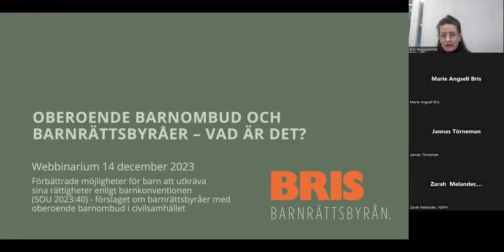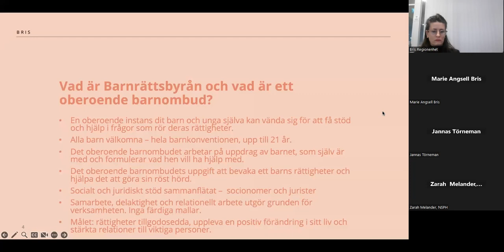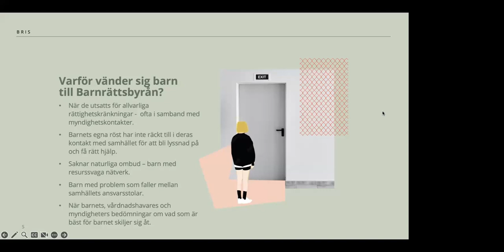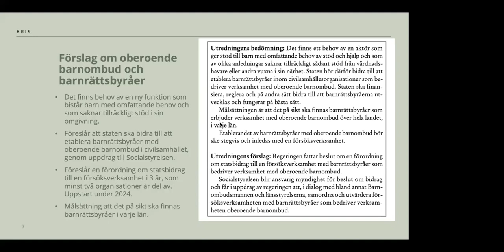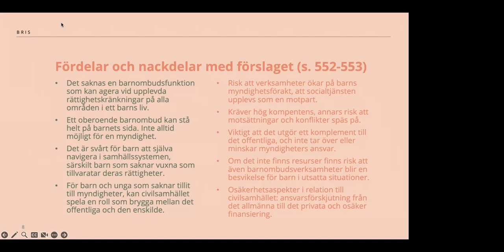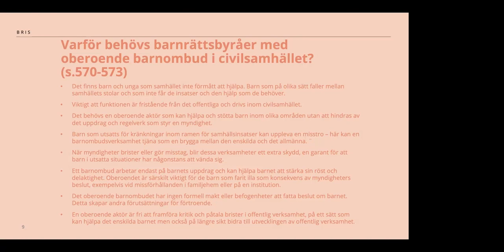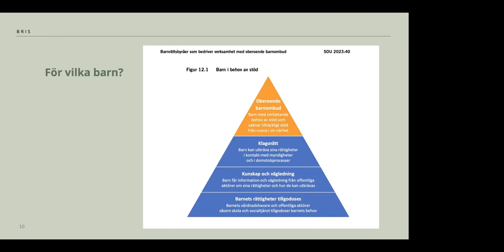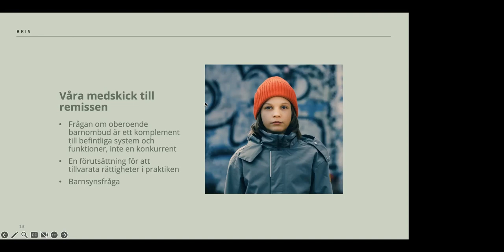Webbinarium: Oberoende barnombud och barnrättsbyråer – vad är det?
Den 14 december 2023 arrangerade vi ett webbinarium om den nyligen remitterade utredningen om förbättrade möjligheter för barn att utkräva sina rättigheter enligt barnkonventionen.
Seminariet leds av:
Anna Dorrian, Påverkansansvarig och barnrättsjurist på Bris
Elin Wernquist, Barnrättsbyrån
Emma Wennerström, Barnrättsbyrån